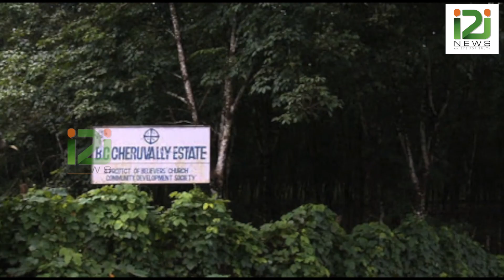ശബരിമല വിമാനത്താവളം:ചെറുവള്ളി എസ്റ്റേറ്റ് ഏറ്റെടുക്കുന്നതിന് ഹൈക്കോടതി സ്‌റ്റേ|I2INEWS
Sabarimala Airport: High Court stay over Cheruvalli Estate